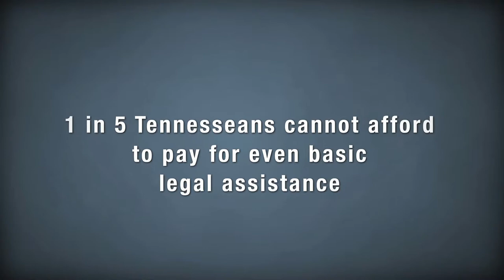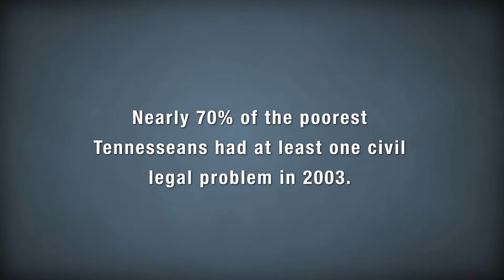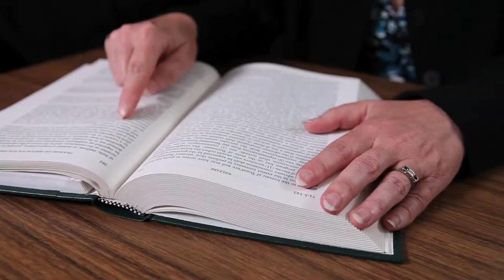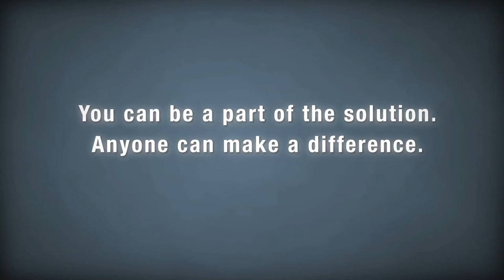Access to Justice